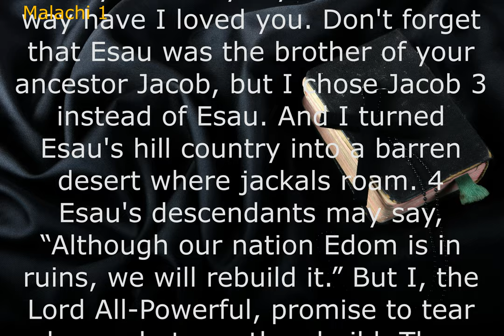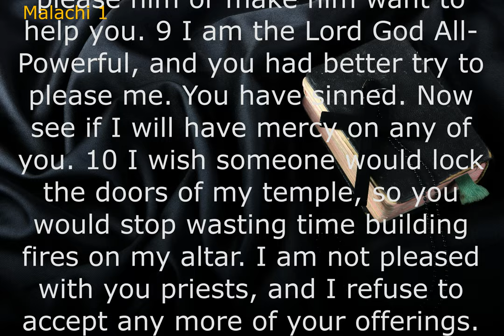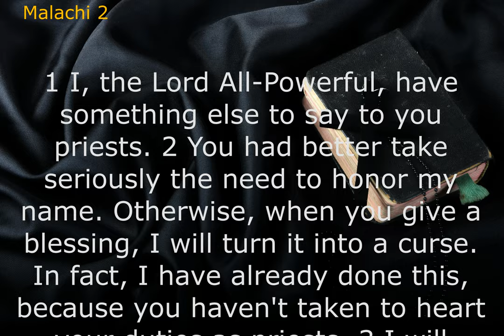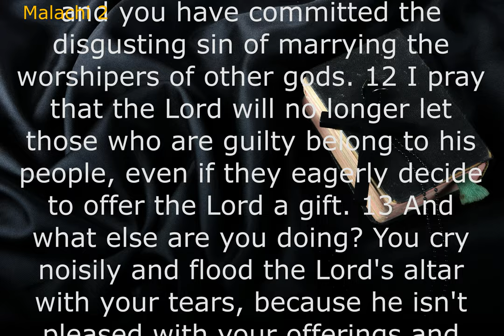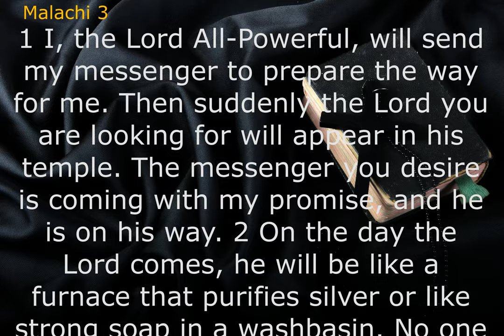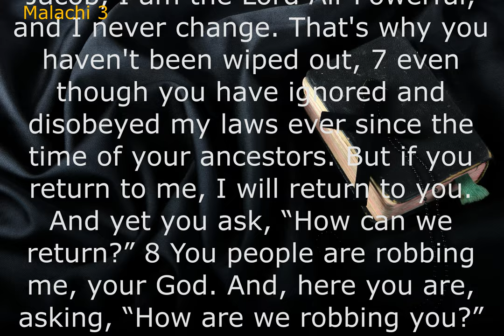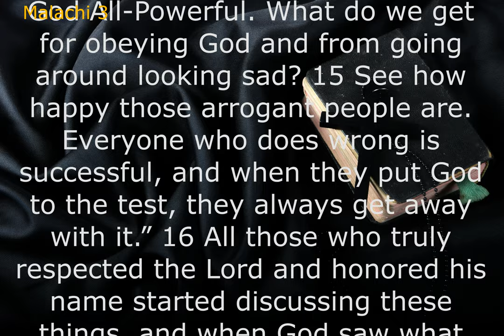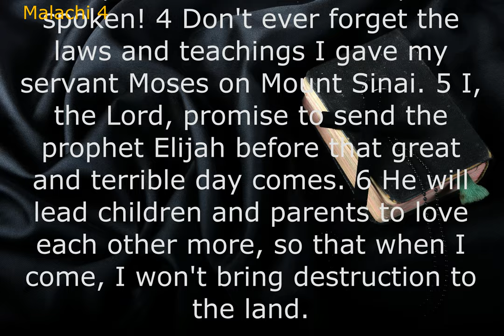Audio Bible: MALACHI (Contemporary English Version) With Text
The book of Malachi sums up what the whole Hebrew Bible has been pointing to—God's people cannot be faithful to the covenant. They've failed again and again. And while God will deal with their sin, he will not abandon them. He promises to redeem a remnant and send a Messiah to fulfill his covenant promises.
He emphasizes the necessity of proper worship, condemns divorce, and announces that the day of judgment is imminent. Faithfulness to these ritual and moral responsibilities will be rewarded; unfaithfulness will bring a curse.
Malachi condemns the practice of unworthy sacrifices and idolatry, but covenant obedience is more than proper religious ritual. Yahweh “will be swift to bear witness against the sorcerers, against the adulterers, against those who swear falsely, against those who oppress the hired workers in their wages, the widow.
Before the Day of the Lord, Malachi declares that Elijah (who "ascended in a whirlwind into heaven . . . [,]" 2 Kings 2:11) will return to earth in order that people might follow in God's ways. Primarily because of its messianic promise, the Book of Malachi is frequently referred to in the Christian New Testament.ㅡㅡㅡㅡㅡㅡㅡㅡㅡㅡㅡㅡㅡㅡㅡㅡㅡㅡㅡㅡ